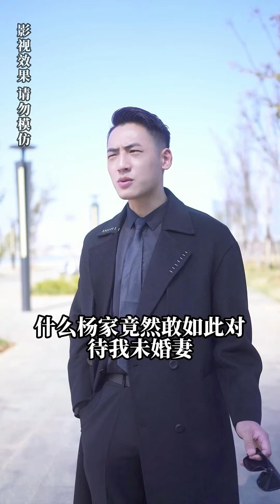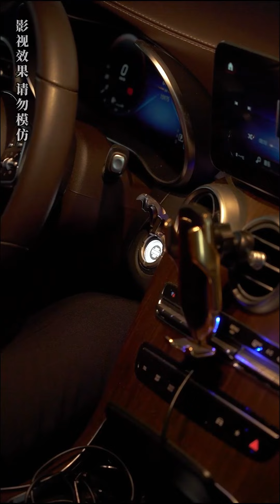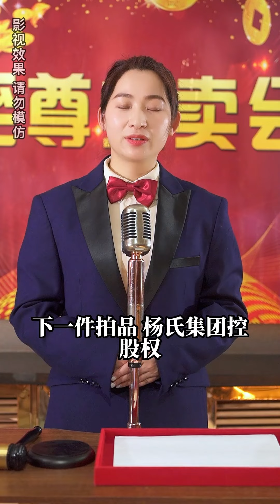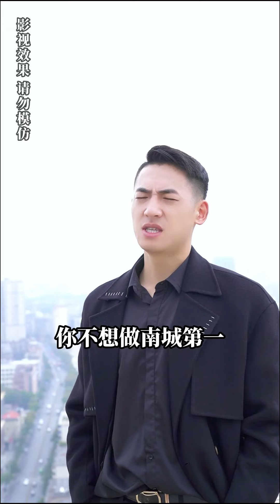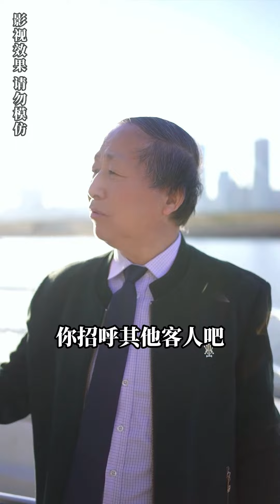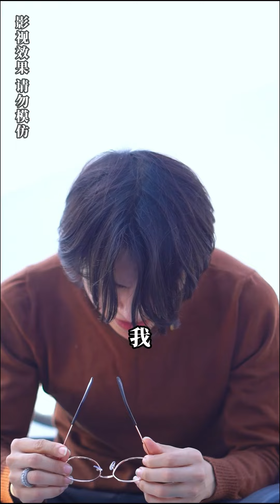MULTI SUB 《天龍復仇歸來》窮小夥親眼看到自己父母被仇人殺害，未婚妻被逼去掃大街，5年後逆襲成為北境天龍歸來復仇！逆袭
哈嘍，大家好！
這裡是【龍傲天影視】！
在這裡給大家分享更多經典好看的爽文爽劇，精彩有趣的劇情故事！